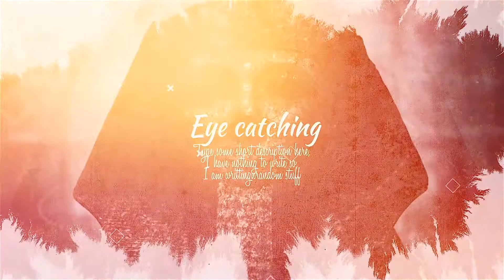Ink Slideshow FCPX & Apple Motion Templates free download | Free Plugins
Ink Slideshow FCPX & Apple Motion Templates free download

This is a Stunning visual appealing presentation of ink slideshow. Make your promo looks way better and impress your clients in just hours. Just drag and drop your footage and change texts, then impress your clients with this amazing output. Easy to understand video tutorial included where I have covered how to use this template easily.

SOFTWARE SUPPORT : FCPX 10.4.6 or Apple Motion 5.4.3 or above

RESOLUTION : 1920×1080 (30FPS)
PLACEHOLDER : 11 Media drop zones, 11 Texts
PLUG-INS : No plug-ins required
TUTORIAL : Easy to understand video tutorial included